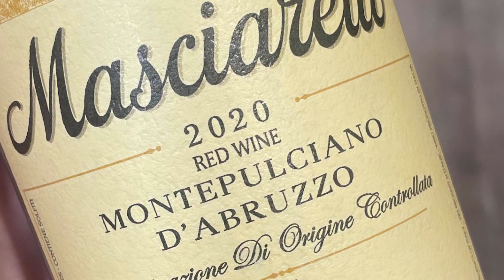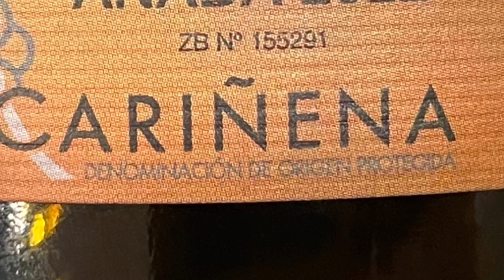3 Must Try Wine Regions, TOP VALUE REDS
What are the worlds best value red wine regions? The focus of this video will be on top regions that offer a broad range of worthwhile wines for under $10. If you’re not in the US, the wines mentioned here will still be rock solid values all around the world. Thanks for stopping by. I’m Bob Paulinski, MW. I’ve spent over 40 years in the wine trade, a good part of it searching out the best wine values. The focus here will be on three wine regions that consistently deliver outstanding value. The last one might come as a surprise.

By value, it’s not just cheap wine. There’s plenty of cheap, god awful wine. But rather wines that have a sense of place, track record of a high level of consistency from year to year, wines that excel over many higher priced options. This was tough, as the list could be much longer. The opinion here is solely my own, and as always, I welcome your thoughts, please post your comments, I’ll try to follow up on each one.

Where to look for the world’s best wine values? There’s a lot of factors that come into play, but as I thought about it, a few points pop-up time and time again.
1) Less high profile places, not heavy tourist areas, often away from larger metro regions
2) places where the cost of living is not sky high
3)  places that have a deeply ingrained in the local culture, people drink a lot of wine in these places
4)  often indigenous grape varieties or those that have developed a local following
5)  In many cases, the environment is conducive to low vineyard input, yields are low, vine age is often high, which usually leads to better raw material, therefore better wine in your glass

Prices will vary by country, in the US prices will also vary

Abruzzo, $10 or less in the US
2020 Masciarelli Montepulciano d'Abruzzo $10 (tasted in video)
2020 Vigneti del Sole Montepulciano d'Abruzzo $10
2020 Le Salare Montepulciano d'Abruzzo $9
2020 Feudi del Duca Montepulciano d'Abruzzo $10

Carinena, $10 or less in the US
2022 Oxte The Silencer $6 (tasted in video)
2020 Castillo de Monseran Garnacha $10 (fairly large production)
2020 Bodegas Ignacio Marin 'Magnifico' Garnacha $10
2020 Vinergia 'Campos de Luz' Garnacha $7

Mendoza, $10 or less in the US
2021 Kirkland Malbec $7 (tasted in video)
2020 Domaine Bousquet Malbec $10
2020 Altos Las Hormigas 'Colonia Las Liebres' Bonarda $10
2021 Trapezio Malbec $9 (Total Wine)
2019 Arado Malbec Cafayate Valley, Salta $10